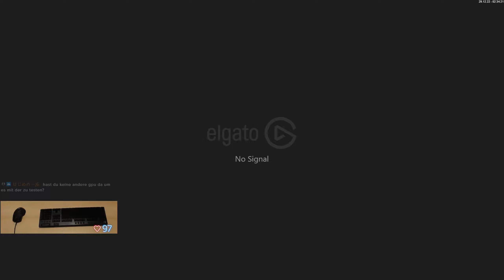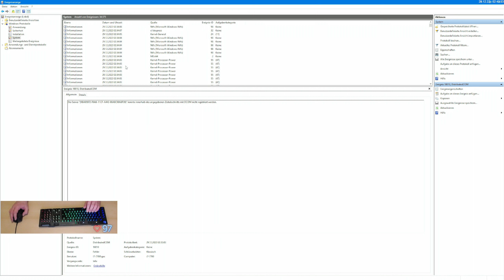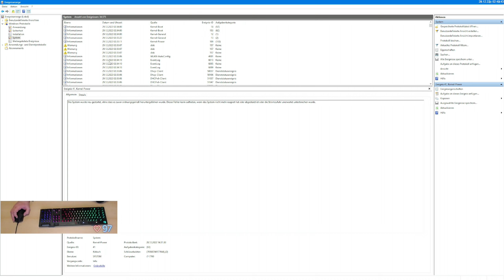Gax spielt ersten +15 Key mit Schami & PC Crash, nicht schön aber selten - The Azure Vault